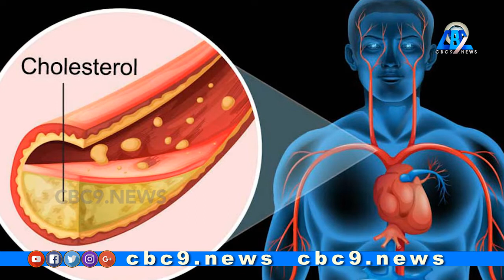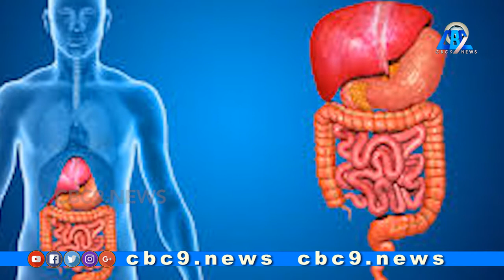Health Tips || WORLD BEST HEALTH FOODS || Health Benefits || Cbc9 News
WORLD BEST HEALTH FOODS
ప్రపంచంలోనే అత్యంత ఆరోగ్యకర ఆహార పదార్థాలు ఇవే...
ఆరోగ్యంగా ఉండటంలో మనం తినే ఆహరం ముఖ్య పాత్ర పోషిస్తుంది